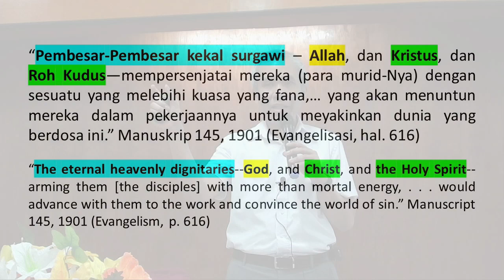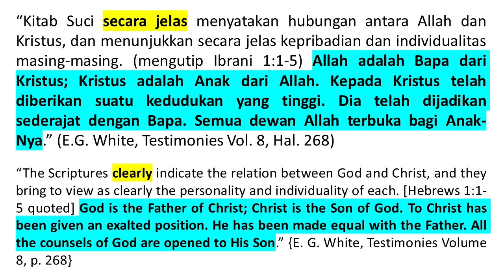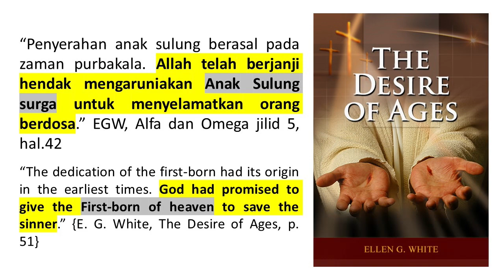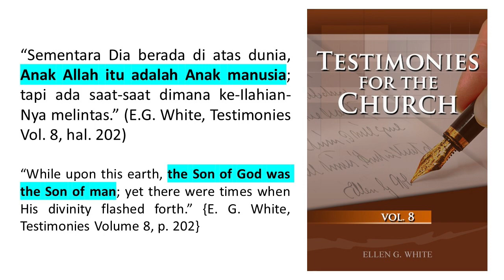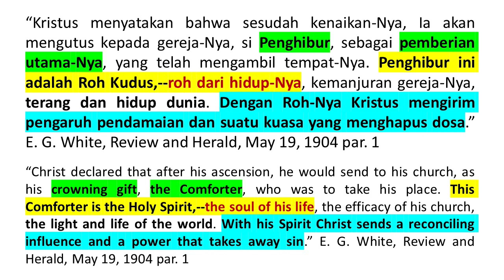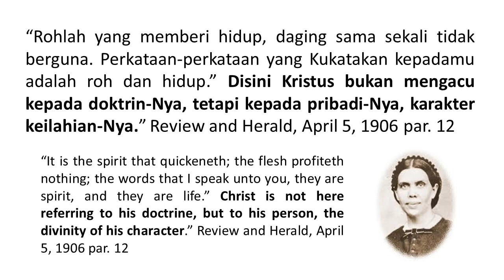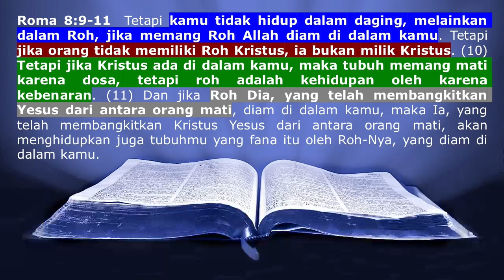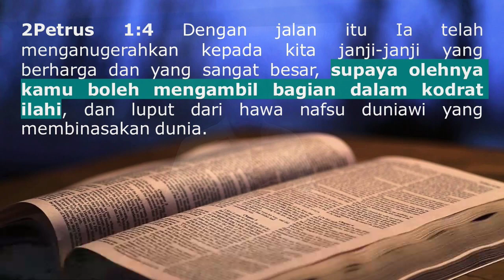Evangelism 616 dan Trinitas - 17 Agustus 2019 - Willmore Tambunan